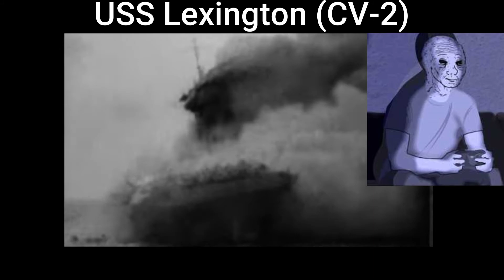When you realize all your favorite ships are sink.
song: Surf Curse - Freaks